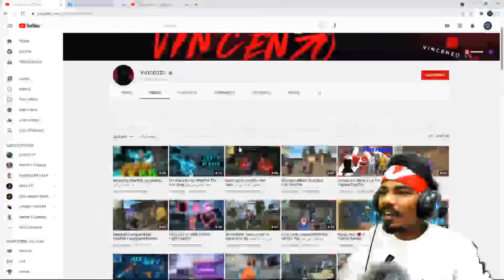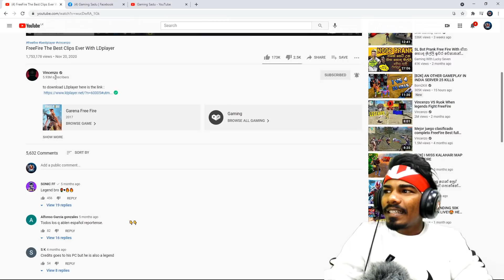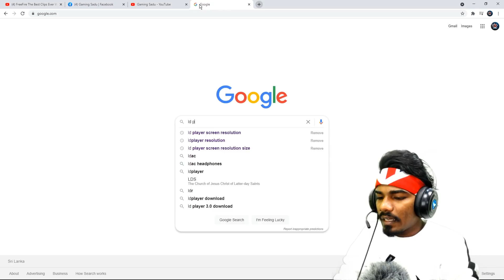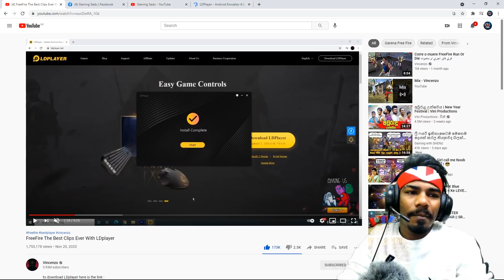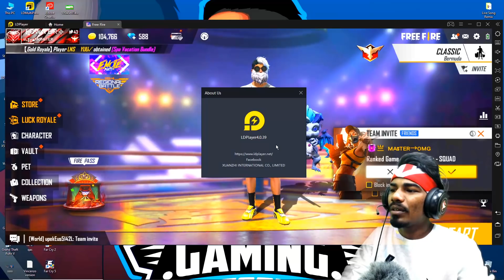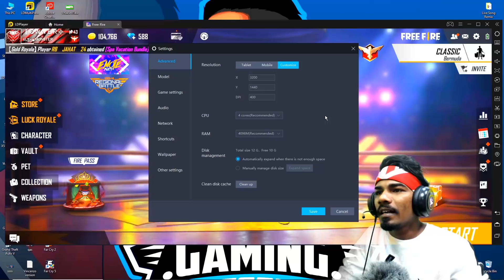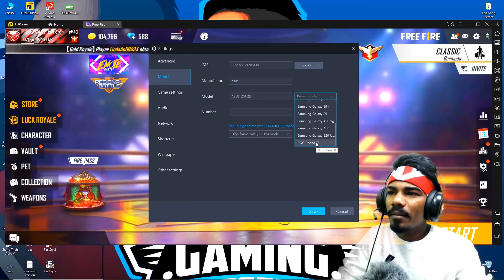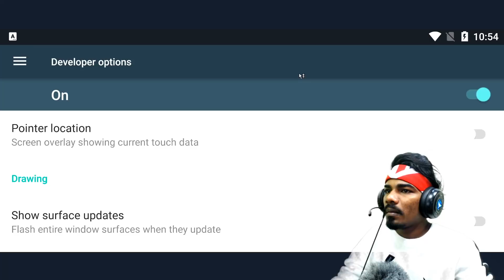LD PLAYER VINCENZO VERSION ?